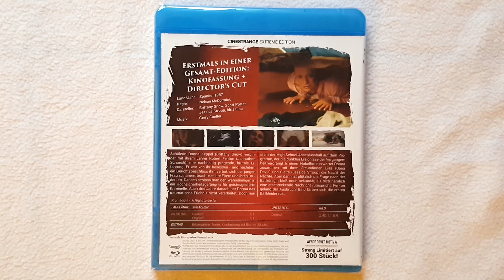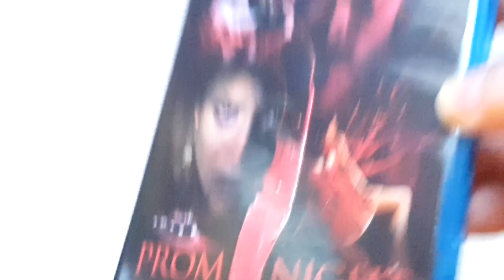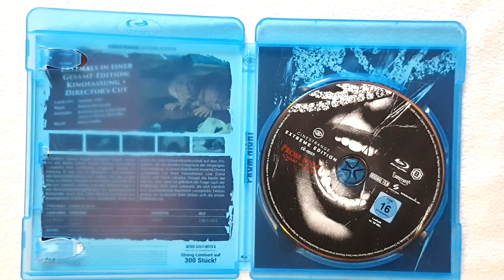Unboxing von Prom Night von 2008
Hier das Unboxing der Cinestrange Extreme Bluray von Prom Night aus dem Jahr 2008.